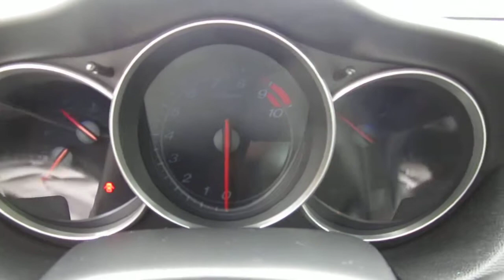2004 Mazda RX-8, gray - Stock# 606713 - Walk around